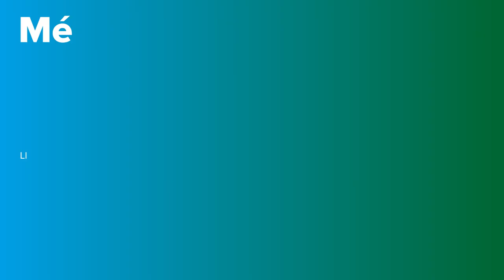Hipertensió Pulmonar | PortalCLÍNIC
La hipertensió pulmonar és l’increment anormal de la pressió de la sang que circula a través dels pulmons.